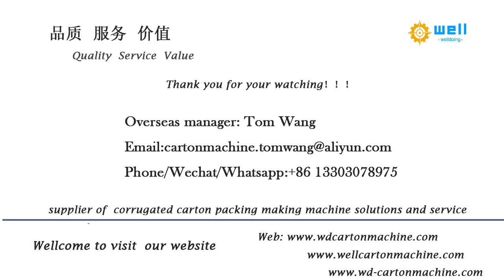WD-1 Full automatic ink printer die cutter slotter # machine